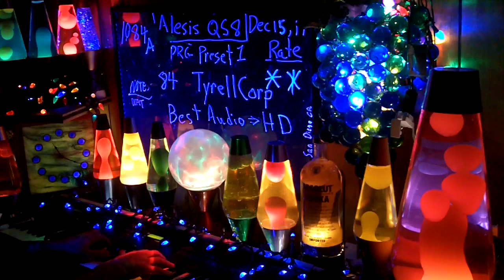1084a YT MrAlesisMan - Alesis QS8 - PRG Preset 1 - TyrellCorp - 084 ++